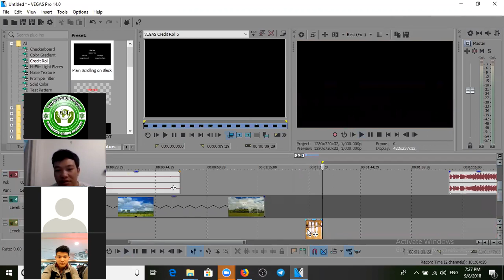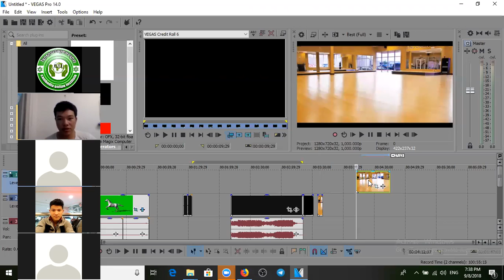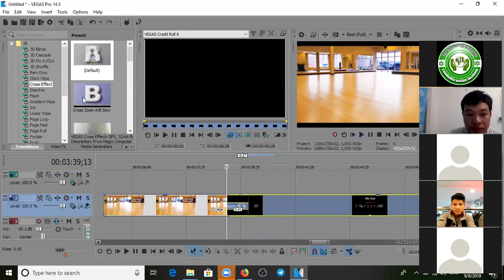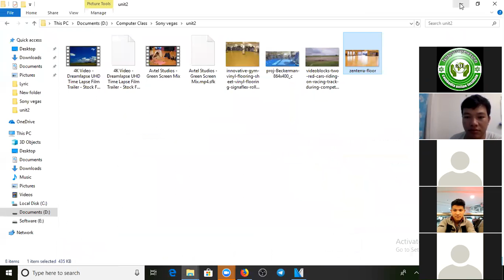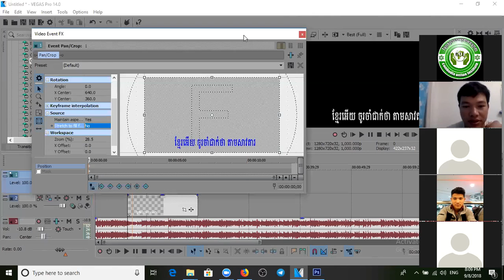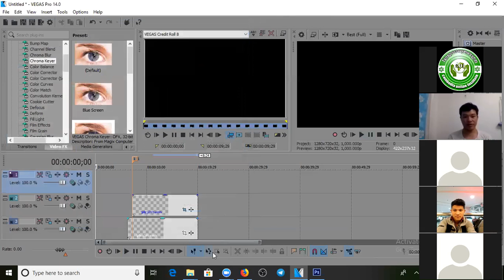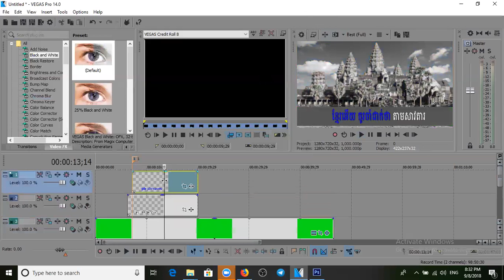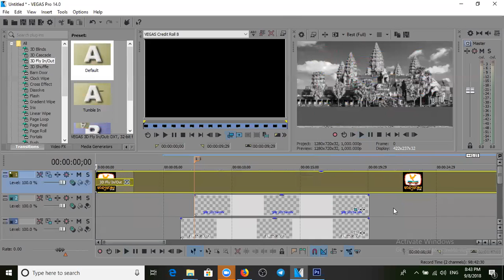Part 2 : Sony vegas